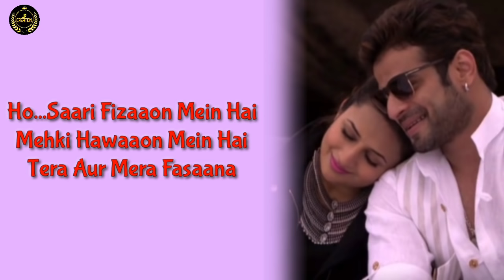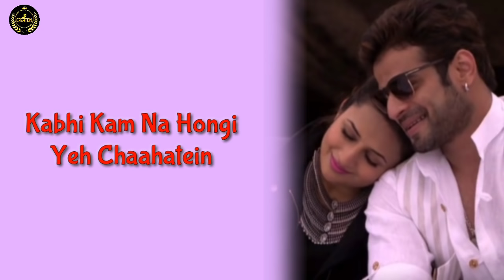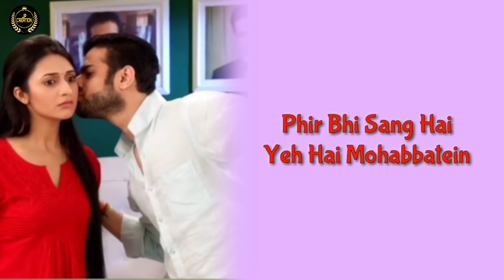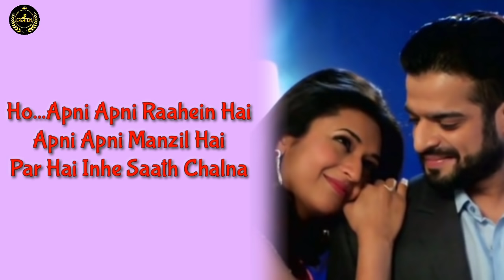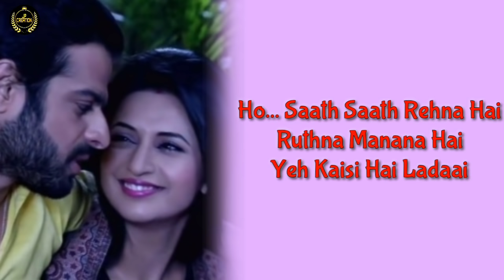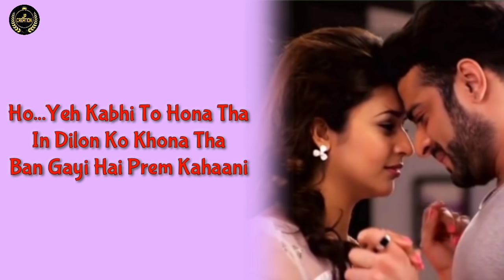Yeh Hai Mohabbatein | Title Songs | Lyrical | Ishita-Raman | Star Plus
Show : Yeh Hai Mohabbatein
Song : Yeh Hai Mohabbatein Title Songs
Starring : Divyanka Tripathi & Karan Patel
Singer : Pamela Jain
Producer : Ekta Kapoor
Channel : Star Plus